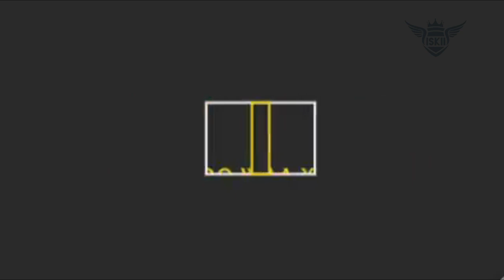Cabdirisaq Gaadaco Heestii Deeqa Lyrics ( qoraal ah ) Daawasho wacan